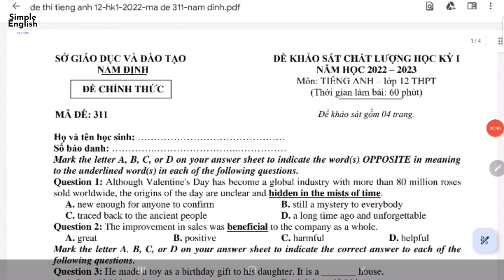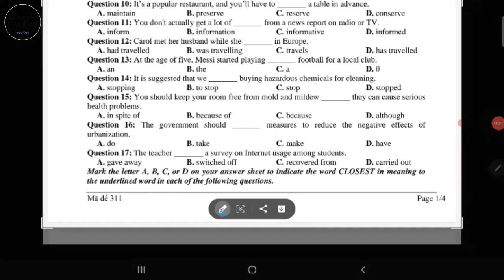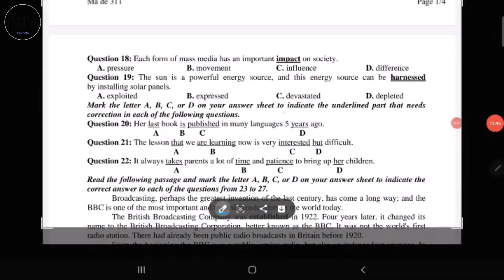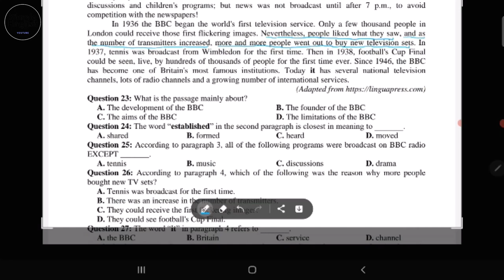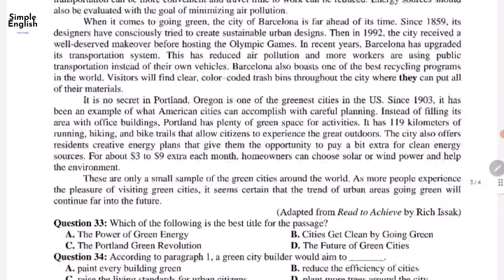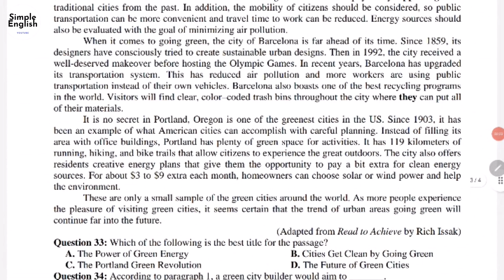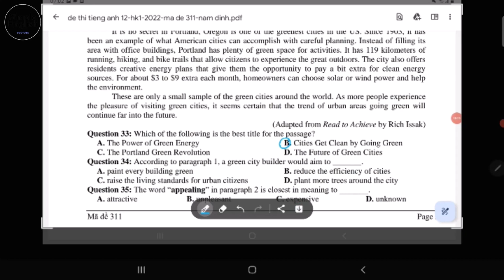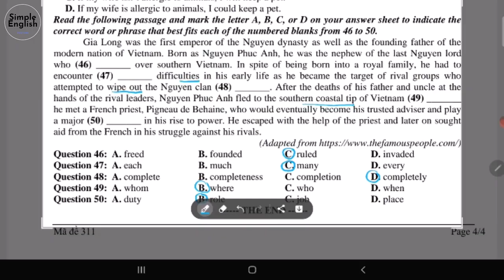Ôn tập tiếng Anh lớp 12 học kỳ 1 năm 2023 - phân tích đề học kỳ 1- 2022 Nam Định #1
Ôn tập tiếng Anh lớp 12  học kỳ 1 năm 2023 - phân tích đề học kỳ 1- 2022 Nam Định
Nhiều tài liệu tiếng Anh hay cho các bạn tham khảo nhé